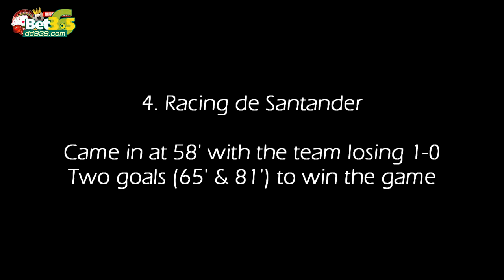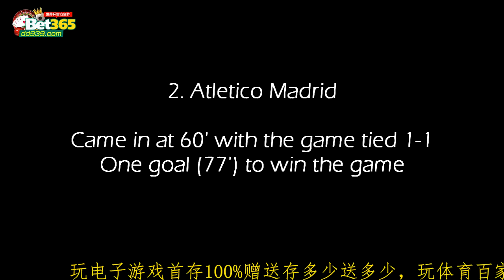5次梅西替换＆改变了比赛►梅西效应